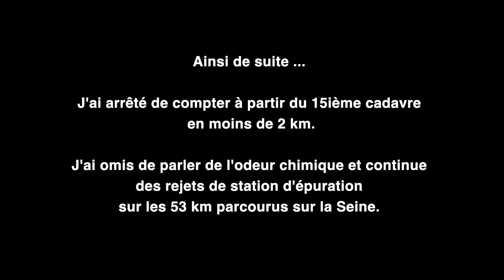Arte La Seine HD 1080p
Une expédition au cœur de la biodiversité européenne.
L’Europe à la Rame est un défi sportif ! Mais pas seulement… c’est aussi une occasion, au long du parcours, d’échanger avec les hommes et les femmes d’Europe. L’ambition de ce périple est de susciter l’engagement des populations en faveur de la préservation des rivières et de l’eau douce.